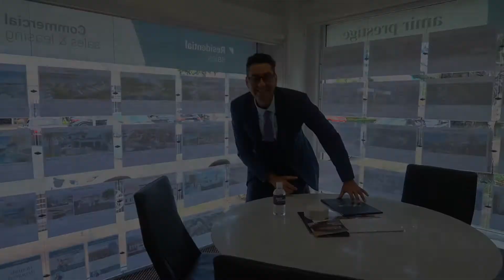Ephraim Island Complete